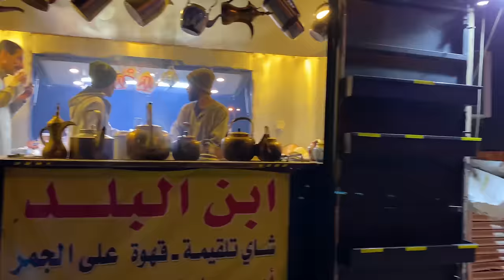Riyadh City Tour | 4K | Fardin Travel Vlogs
Riyadh is the most beautiful Capital City of Saudi Arabia, as well as in Middle East. I have been their for 21 days, and this video is about this City I see from my eyes.

You can enjoy my others Video from Saudi Arabia